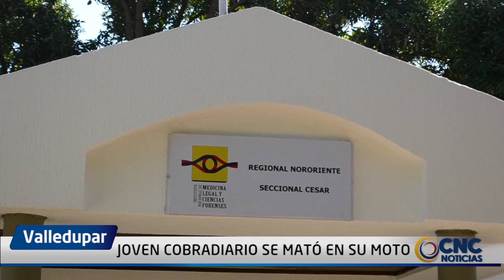CON SERENATA FUE DESPEDIDO COBRA DIARIO QUE ACCIDENTÓ EN SU MOTO